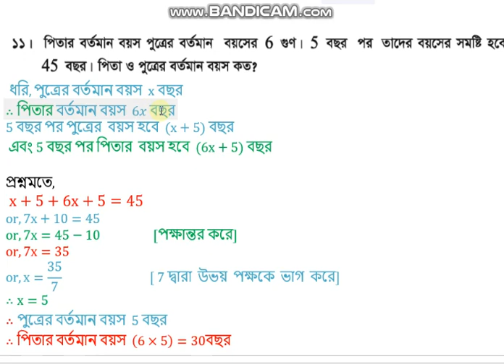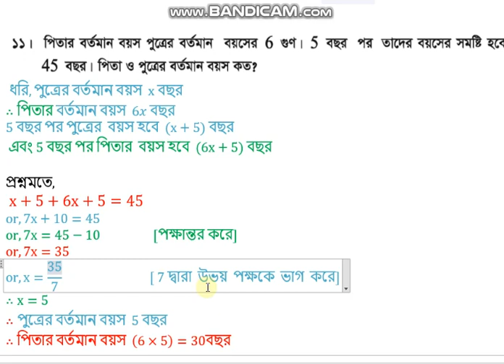৭ম শ্রেণি ।। গণিত ।। অনুশীলনী-৭.২ ।।